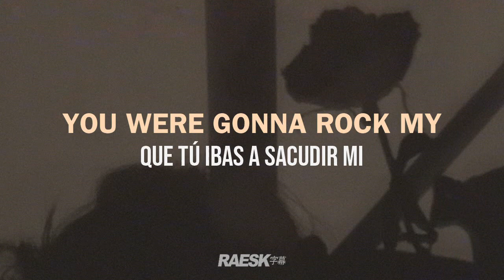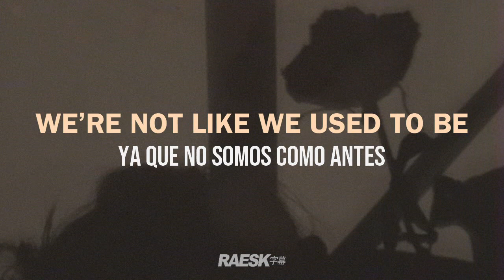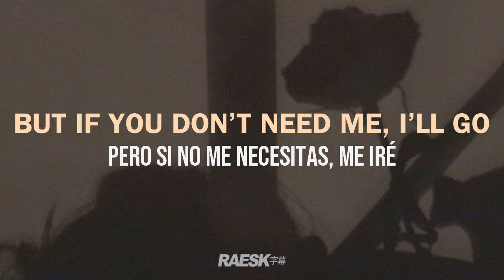CA$HRINA - "SAD SONG" (Lyrics & Subtitulado)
🔊 CA$HRINA - "SAD SONG" · Lyrics & Subtitulado al Español